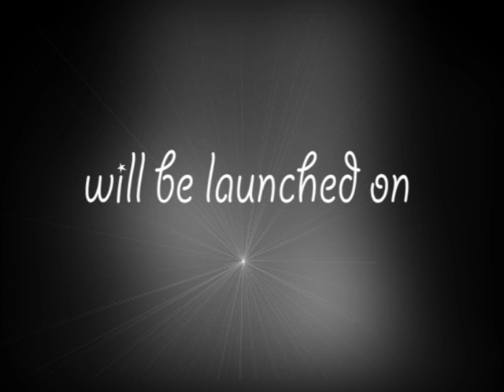Trailer FUTV.avi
13/7/2010, số đầu tiên của FUTV phiên bản mới sẽ ra mắt.
Điều gì sẽ có trong lần xuất hiện này?
Đón xem trên các kênh: Website fpt.edu.vn - mục Cóc nhìn, diễn đàn svfpt.net, trang youtube.com và facebook FPT University.
Gần gũi và do chính FUers làm cho FUers xem, FUTV phiên bản mới đang chờ để ra mắt...
Bạn nhớ đón xem!